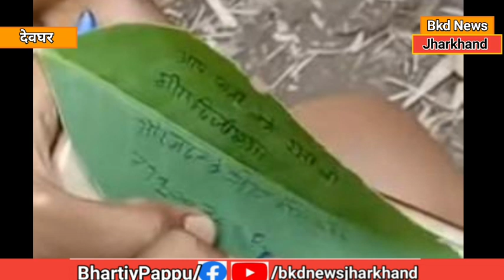Who is the rightful person to take the honor of the rescuer in the Trikut_ropeway_accident ?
Bkd News Jharkhand
" झारखंड की आवाज "

देवघर झारखंड की हर खबर के लिए bkd news jharkhand से जुड़े !